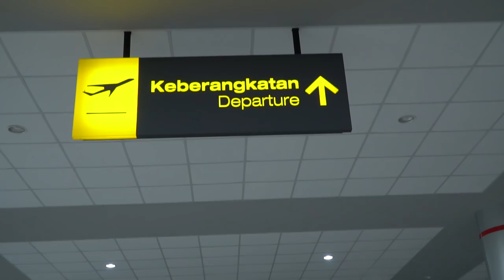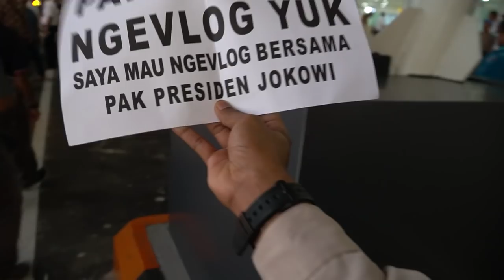NGEVLOG SAMA PRESIDEN RI MAUNYA EH?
Selamat malam mungkin ini merupaka proses pembelajaran bagi saya.
Di balik riyuh dan ramainya acara penyambutan presiden Jokowi Ke kota canti palangka Raya, dalam agenda meresmikan terminal baru bendara Cilik Riwut ada kejadian unik yang saya temukan. mulai dari tempat pernari yang salah tempat sampai perlakuan paspampres yang kurang baik.

kejadian di mulai ketika acara sudah selesai pak jokow seperti biasa menyapa dan bersalaman bersama masyarakat kota cantik, nah disinilah di mualai saya yang memegang kertas bertulisan
PAK PRESIDEN NGEVLOG YUK
SAYA MAU NGEVLOG BERSAMA PAK JOKOWI.
saya berharap tulisan itu bisa di lihat oleh pak presiden dan membacanya, namun hal itu di luar kendali saya harus berurusan bersama paspampres yang menurutnya saya mengganggu.

meminta baik-baik dan pelan pelankan bisa pak tidak harus meremas tangan saya dengan cara seperti itu, biasa aja bisakan.

santai woooyyyy